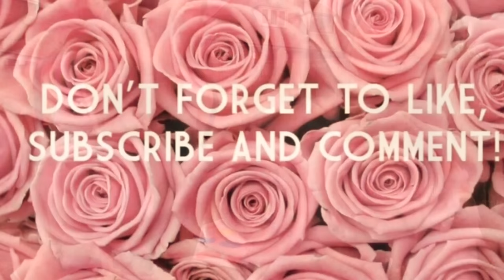EXTREME TWISTER! (MOUSE TRAPS?)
We had so much fun recording this! Like sub and comment for more crazy videos! Turn on channel notifications so you don't miss an upload!!! Xo